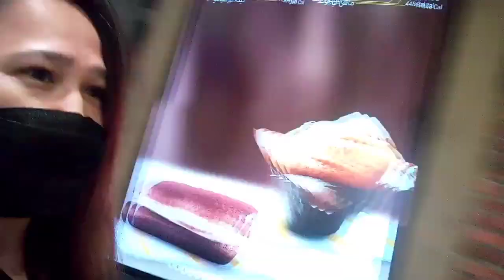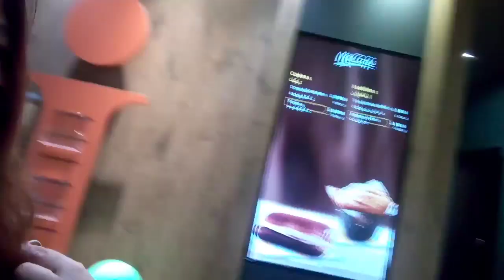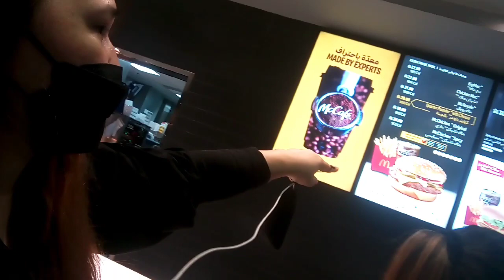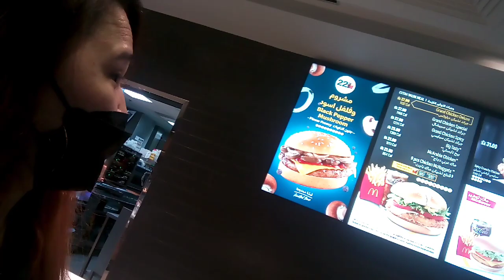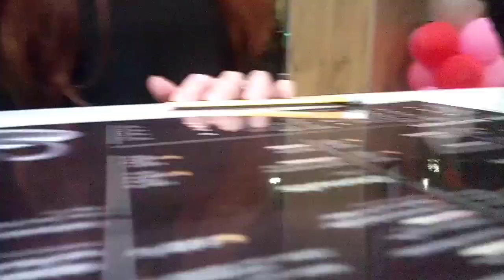Ofw Friends Road Trip With Momshie Jhe